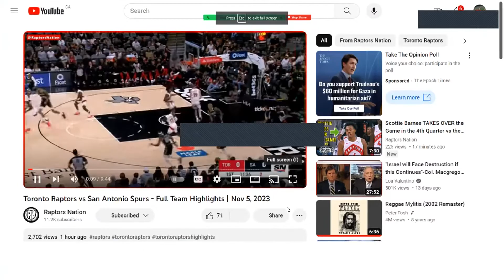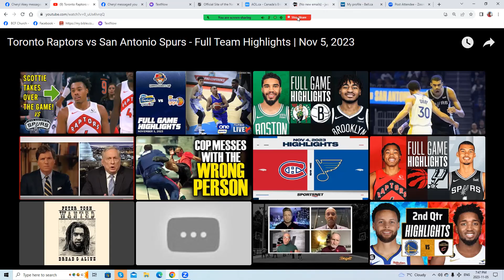Jonnywatts sports desk Raptors highlights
NBA   highlights

The Rators beat the spurs 123 to 116 in OT